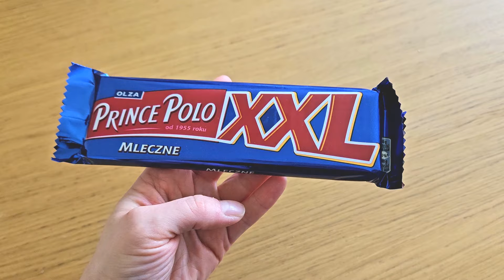Food book, czyli wszystko co zjadłam w ciągu dnia | muffinki proteinowe, wegetariańska quesadilla...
Kolejny foodbook, czyli wszystko co zjadłam w ciągu dnia 😃.

/Marysia/

Przepisy:

1. Białkowe muffinki bananowo-czekoladowe:

Składniki mokre:
3 banany
2 jajka
1/4 szklankin miodu
trochę ekstraktu waniliowego

Składniki suche:
1/2 szklanki mąki jasnej
1/2 szklanki mąki pełnoziarnistej
1/2 szklanki odżywki białkowej
2 łyżeczki proszku do pieczenia
1/2 łyżeczki cynamonu
1/4 łyżeczki soli

1/4 szklanki dropsów czekoladowych

Piec 25-35 minut (w zależności od wielkości) w 180 st.

3. Ćwiartki z kaczki z wolnowaru:

4 ćwiartki z kaczki
4 jabłka
1 laska cynamonu
2 łyżki miodu
1 szklanka bulionu.

Podsmażyć kaczkę (z solą i majerankiem). Przełożyć do wolnowaru. Do wytopionego tłuszczu dodać  jabłka pokrojone w cząstki i cynamon. Dodać miód i wymieszać do rozpuszczenia. Przełożyć do wolnowaru i zalać bulionem.

Wstawić na 5-6 godzin na funkcji low.

4. Czerwona kapusta z wolnowaru

Pół kapusty
pół cebuli
1 jabłko
100 ml soku jabłkowego
1 łyżka octu jabłkowego
2 łyżki cukru
rodzynki

Wstawić na 5 godzin na funkcji low.

Na moim kanale możesz zobaczyć:

- cotygodniowe zakupy spożywcze dla naszej rodziny i plan posiłków na cały tydzień,
- food booki,
- pomysły na zdrowe gotowanie, meal prepy, lunchboksy i wiele więcej! 😄

Zapraszam na mojego Instagrama, na którym co tydzień wrzucam nasz meal plan, do tego pokazuję meal prepy i dzielę się trickami ułatwiającymi planowanie i przygotowywanie posiłków: